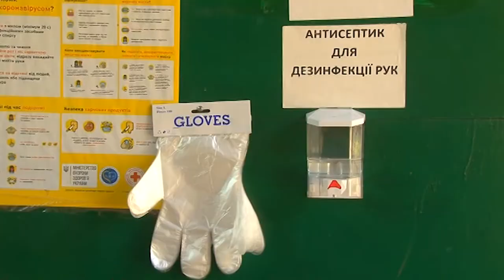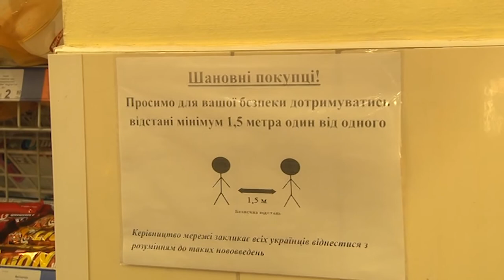Як у Кропивницькому дотримуються карантинних обмежень | телеканал Вітер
Перевірки на дотримання протиепідемічних заходів у Кропивницькому представники держпродспоживслужби області разом із поліцією проводять щодня. За період карантину склали майже сім десятків протоколів на безвідповідальних підприємців. Журналісти CBN приєдналися до рейду, щоб показати, як заклади торгівлі дотримуються карантинних обмежень.